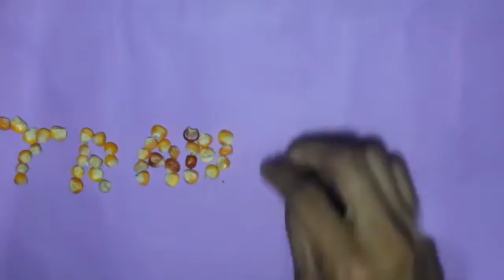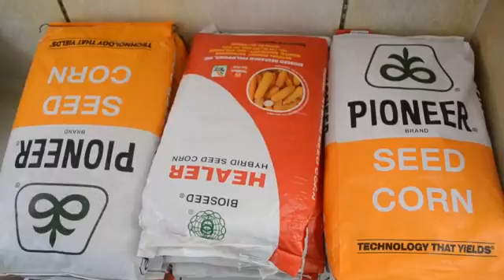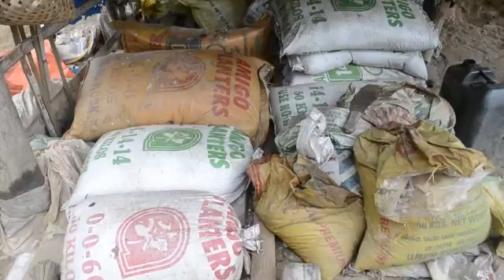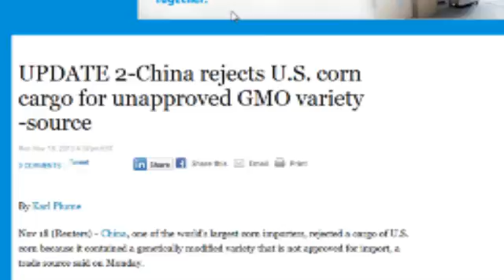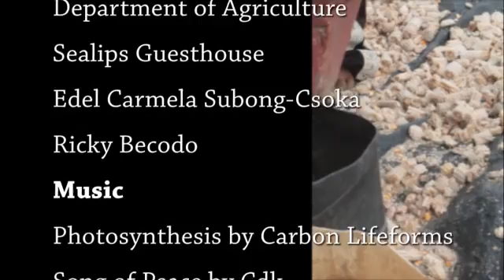A Video Documentary on the Production of Genetically Modified Corn in San Dionisio, Iloilo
A Video Documentary on the Production of Genetically Modified Corn in San Dionisio, Iloilo. A requirement in partial fulfillment of the degree Bachelor of Science in Development Communication at West Visayas State University, College of Communictaion.

Special Thanks to:
Dominador Herminado
Ricardo Saltin
Bona Palma
Teddy Tan
Moshe Jobel Aranas
Samuel Sevilla
Paul Servano
Zsazsa Bacaling
Miljoe Cabag
Jimmy Pantig
Jonas Tavarro
Christine Joie Jaylo
Jonas Tavarro
Flynn Aguilar
Uy Family
Municipality of San Dionisio
Sealips Guesthouse
Edel Carmela Subong-Csoka
Ricky Becodo

MUSIC

"Photosynthesis" by Carbon Lifeforms
"Song of Peace" by Cdk
Droplets of H2O by Djlang59

CLIPS

University of the Philippines Los Banos

Produced by:
Mikaella Antonette B. Canaman
Kriza Mae A. Vergara
BS Development Communication Batch 2014